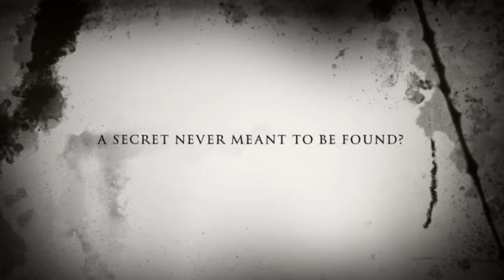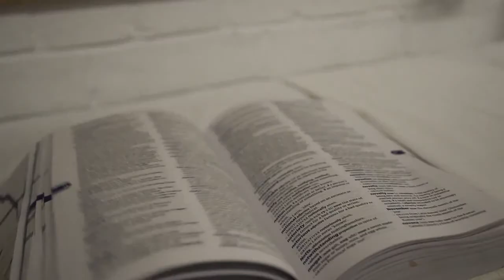DEVIL'S NOTE TRAILER